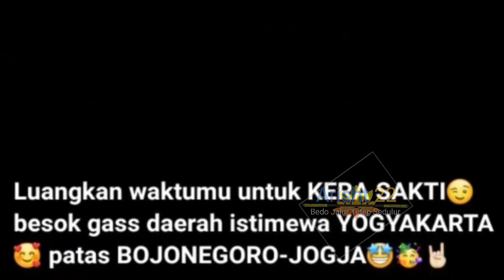SOLO RAYA TETAP HITAMKAN KOTA JOGJA IKSPI MELAKUKAN PERLAWANAN